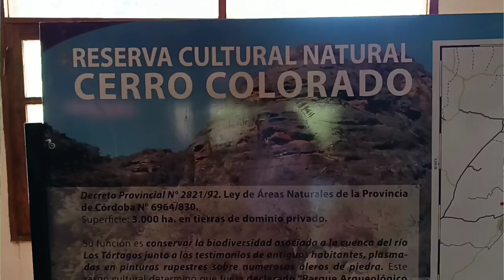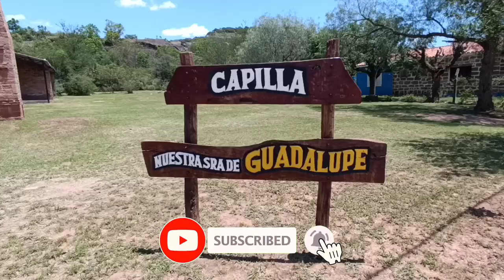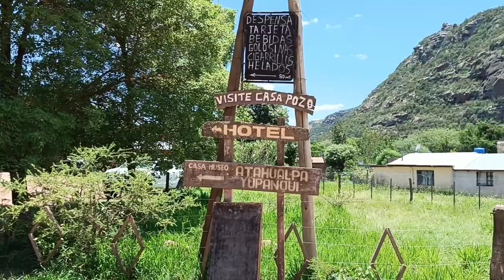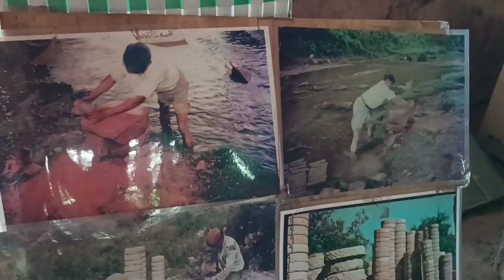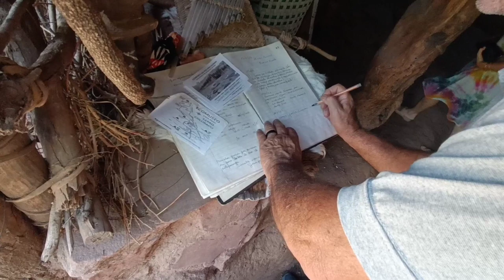Cómo llegar? Qué hacer? A qué precio? PARTE 1 CERRO COLORADO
☢️No soy dueño de esta canción, sin intención de infringir los derechos de autor.